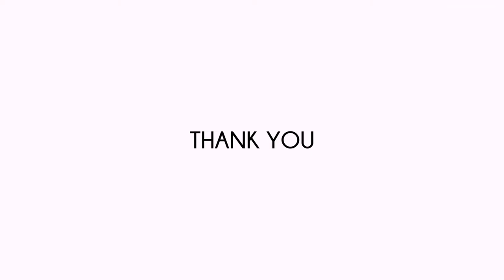Avakin Life Cosplay | 9 Style of Komatsu Nana 小松菜奈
Komatsu Nana 小松菜奈, a Japanese actress and model. She's my favourite. So gorgeous, beautiful and stylish 😍 She's so good in acting, and styling even in a simple outfit!

I'm really happy and excited about cosplay-ing her. I'm glad there's outfit that can match like her even if it is not completely. I really hope that one day Avakin Life will make any outift based on Komatsu Nana, just like any other celebrities in the Ikon brand.

Image Reference:
Style 3 - Paris Fashion Week 2020 by Jacopo Raule
Style 4 - Paris Fashion Week 2016 by Piere Suu